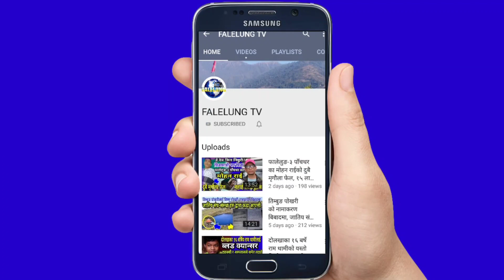श्रीमतीको कर्तुत चियो गर्न राखेका भाईलाई मिसननै छोडेर आई दुबैले बि.ष खुवाएपछि गर्जिए Bijay ghimire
🎤Host :- Rajendra Kerung
💐Guest :- Bijay Ghimire / Bishnu Thapa
📽️Camera/Edit/Production:- Falelung Tv Pvt Ltd.
धन्यवाद

©® FALELUNG TV